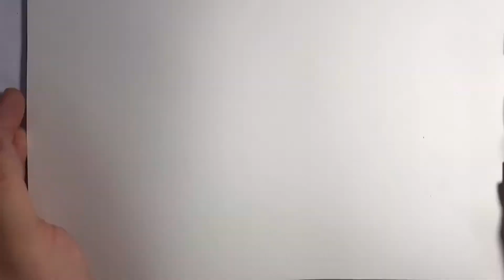Cách vẽ gà đơn giản - How to draw a rooster?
▶️ Nội dung trong video mình tua khá là nhanh, các bạn có thể xem video mới chi tiết tại: Cách vẽ con gà chọi chi tiết | How to draw fighting cook vietnamese
▶️ Ủng hộ kênh: Số tài khoản 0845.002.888 tại Ngân hàng Thương mại cổ phần Quân đội MB bank. Mọi sự ủng hộ của các bạn đối với mình đều vô cùng quý giá và trân trọng.